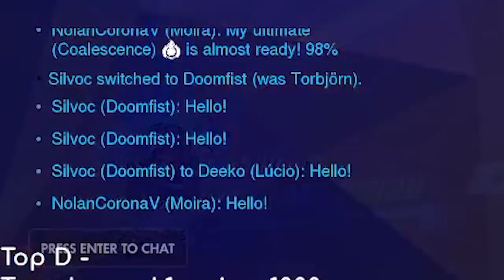A certified Flats MTD performance